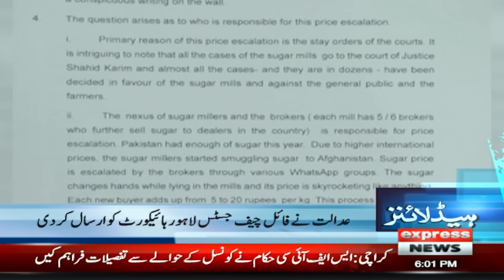Good News For Imran Khan!! | News Headlines 6 PM | 5 September 2023 | Express News